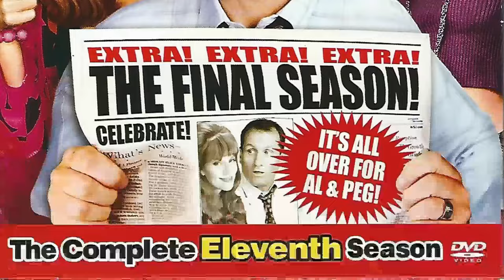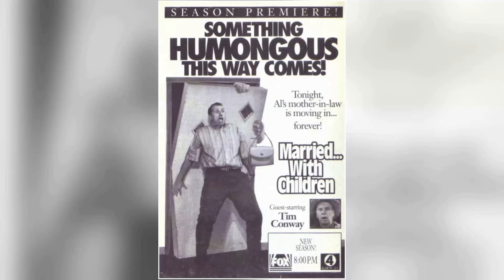Married... with Children TV Series - A Totally Messed Up Cinematic Symphony: Avoiding the Noise